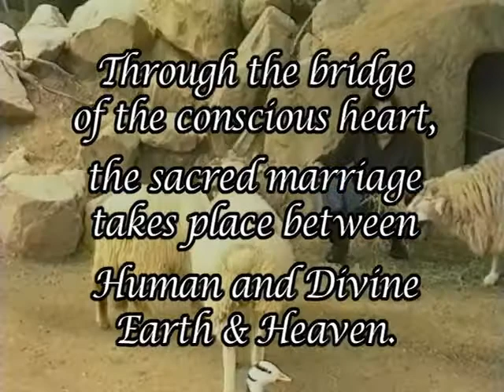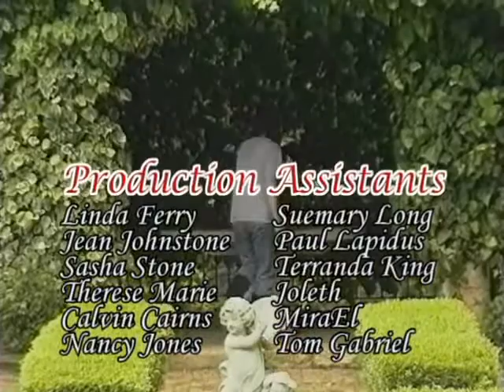Bridging Heaven & Earth Show # 233 with Rassouli and Rassouli Art Videos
Rassouli, a joyous and loving collaborator in the Bridging International Healing Art Project, is a visionary artist who has come to the attention of the international art world in recent years. What makes his art so unique is the way he translates spiritual experience from his subconscious onto canvas through meditation at sunrise. With vibrant hues, Rassouli produces joyful color blends and circular brushwork that create a timeless perspective. He calls his unique painting technique Fusionart, a style that Rassouli has created and registered and is presently teaching to many artists in Southern California.

Fusionart's main theme is cosmic unity. The painting style is derived from mysticism, near-eastern spirituality, and a foundation in European painting technology. Rassouli represents this concept through illumination of the Divine Creative Light coupled with its manifestation reflected on his canvas in the form of feminine power and beauty.

Isfahan-born Rassouli's worldwide exhibits include numerous solo and collective shows as well as international art expositions. His most recent book, Insprations of the Heart is an empowering book that fuses a collection of Rassouli's artwork with meditative thoughts by Michael Beckwith, D.D. Selective paintings by Rassouli appear in many books, including: Jung, Journey of Transformation and Language of Souls, and on numerous magazine and book covers.

The mural entitled Angel of Unity, a painting that spans 55 feet tall by 1100 feet wide, is one of Rassouli's latest creations. The angel watches passersby at the corner of Washington Blvd. and the pacific coast in the city of Venice, and has become a Southern California landmark viewed daily by thousands of residents and visitors.
The concept of the Creative Light coupled with the Divine Beauty has evolved in Rassouli since early childhood, and is present in his paintings, relieves and sculptures, book illuminations and murals. He was raised in a historical home decorated with murals and intricate floral designs. Inspired and encouraged by his mystic uncle, Rassouli developed an early appreciation for painting and mystical poetry, and spent endless hours taking lessons from classical and impressionist artists, and studying mysticism. Soon he discovered new ways to transform his subconscious images into forms that he could share with others.

Recognized as the Best Student Artist in Iran at 15, Rassouli was awarded a government grant to study painting in Europe. He migrated to the United States in 1963, where he studied painting and architecture at the University of New Mexico, and was honored with the Leadership Award from the Institute of International Education.

Although he began his professional career as an architect, creating three-dimensional structures to satisfy his artistic drive, Rassouli's passion for painting persevered. Through time, he has created hundreds of artworks that have received global recognition for his unique Fusionart style.